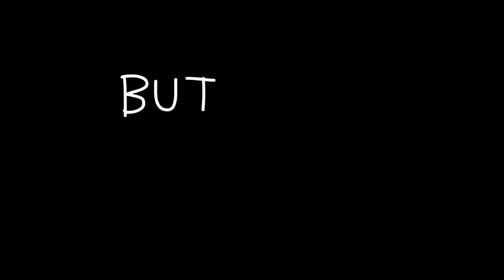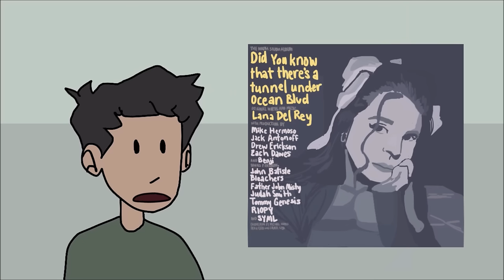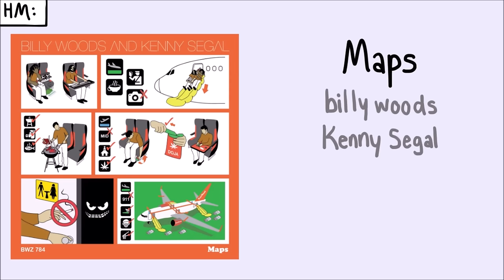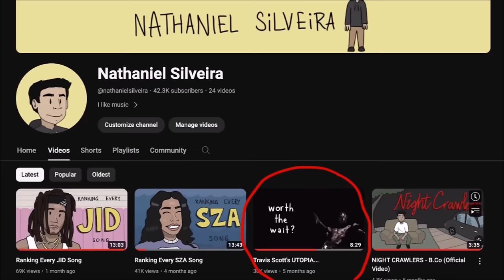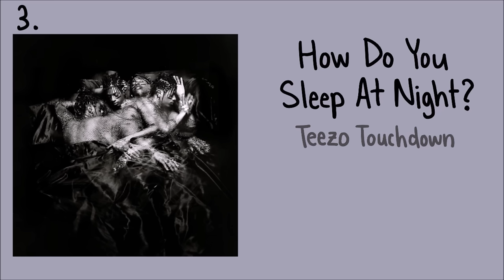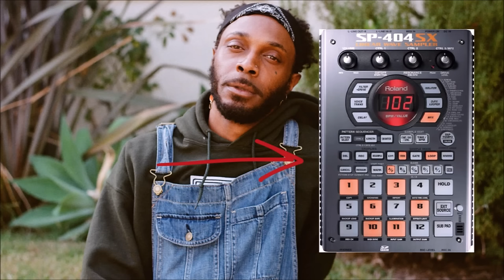My Top Albums of 2023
2023 has officially come to a close so I thought what better way to send off the year than to revisit some of my personal favorite albums to have come out! Hope you enjoy!